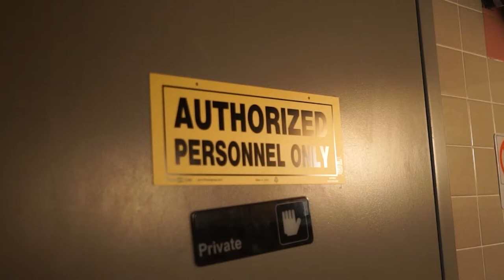Cleaning and Cocktails: Episode 1 Employees and Culture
Welcome to Cleaning and Cocktails a podcast about how to improve your cleaning company spoken from some of the leaders in the industry.

Cleaning and Cocktails is recorded at the Janitors Closet speakeasy Cocktails located  at the Fieldhouse Hotel
312 W Chestnut St, Chicago, IL 60610

Mark Battista: CEO of CityWide Building Maintenance.

Juan Padilla: CEO of Spotless Cleaning Chicago.

Saul Marchan: CEO of Blu Commercial Cleaning